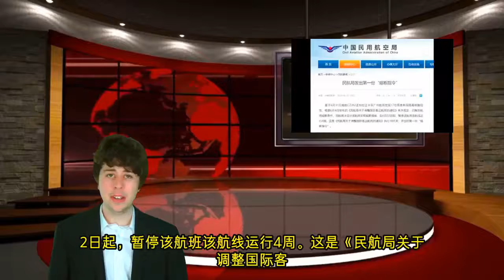飞广州航班17人确诊 民航局发出第一份"熔断指令"